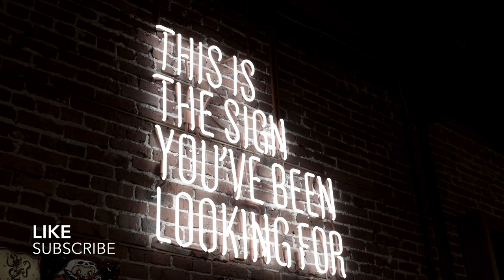Vasilios S. Stoukas, MD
Vasilios S. Stoukas, MD YouTube channel trailer

Βασίλειος (Βασίλης) Στούκας, MD

"Wherever the art of medicine is loved, there is also a love of humanity." - Hippocrates
It's going to be an amazing adventure!!

SOCIAL MEDIA (Say hi to me!!):
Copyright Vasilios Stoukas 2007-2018